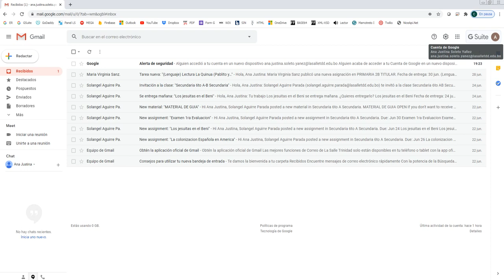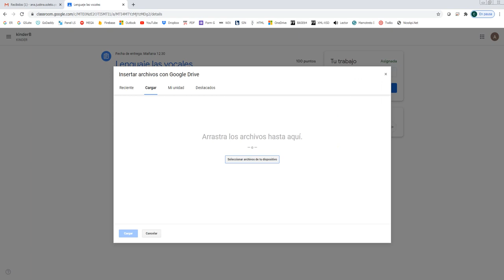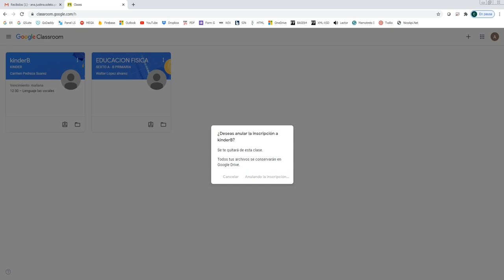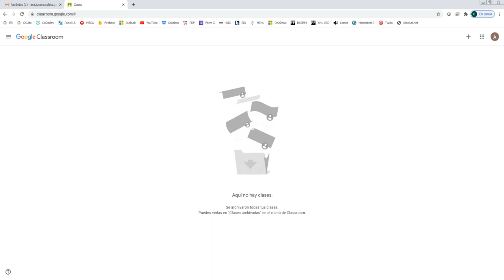Entregar Tareas Classroom desde una PC - G Suite La Salle Trinidad